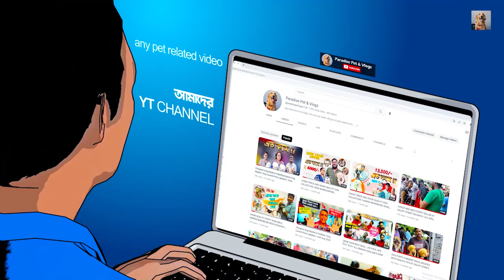Gallif Street Pet Market | Current Rabbits, Bunny, Hamster Price Updates | Kolkata Sunday Big Market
We shared our other links with you